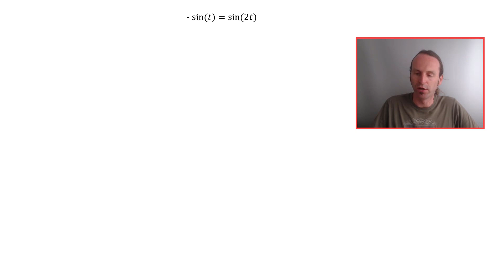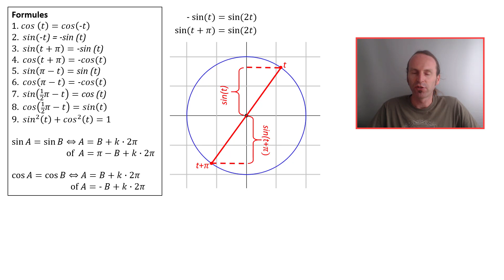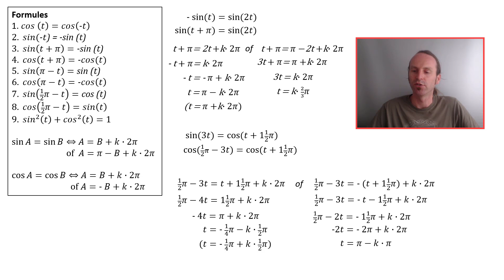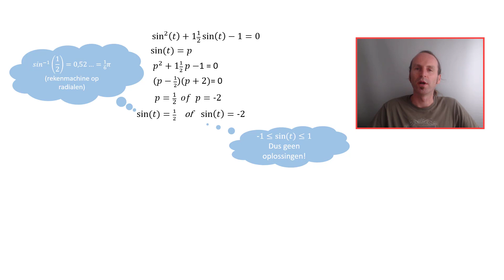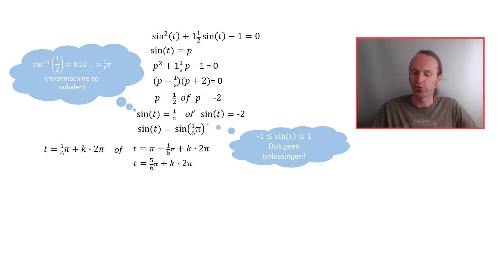Goniometrie: vergelijkingen oplossen 4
In deze video gaan we een aantal (iets minder standaard) goniometrische vergelijkingen  oplossen.